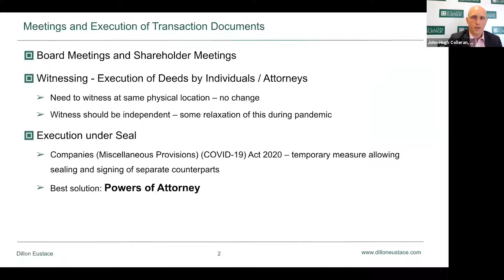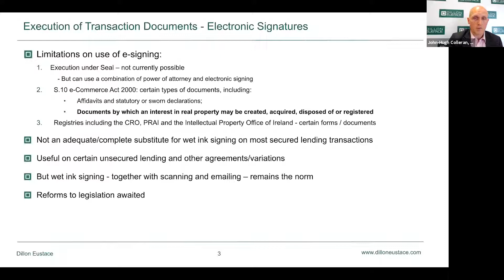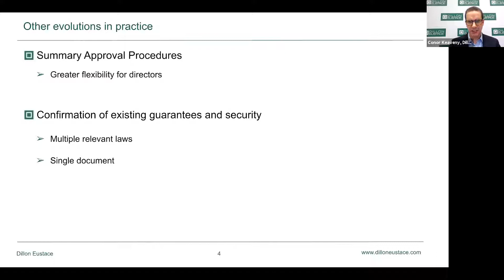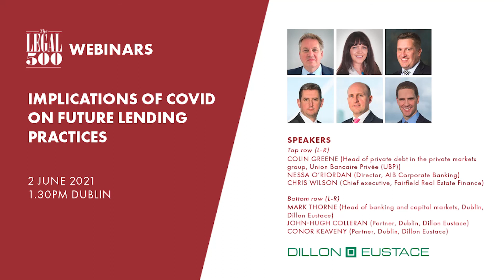Implications of Covid on future lending practices 1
In this webinar we  discuss the Implications of Covid on future lending practices, focusing on the following key considerations: such as evolutions in lending practice that will extend beyond Covid, Managing the short-term impact of the pandemic, what will the “new normal” look like? and finally the challenges and opportunities for the future lending market. This webinar is suitable for lenders, borrowers, financiers, bank and  non-bank lenders and financial advisors.